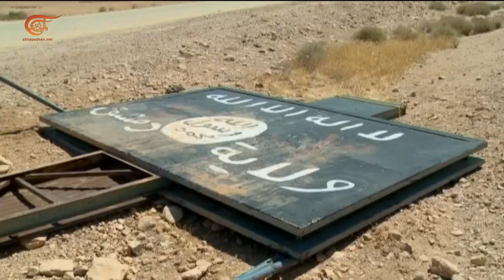طائرات التحالف الدولي تنقل داعش من سجون قسد إلى قواعدها في العراق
إعداد: ديما ناصيف